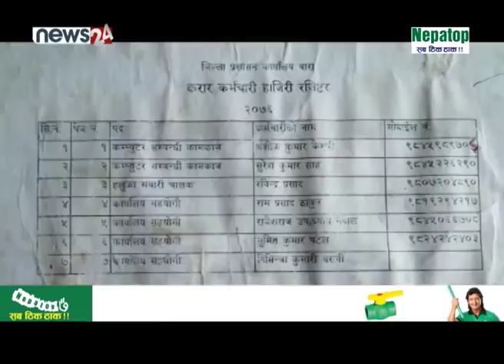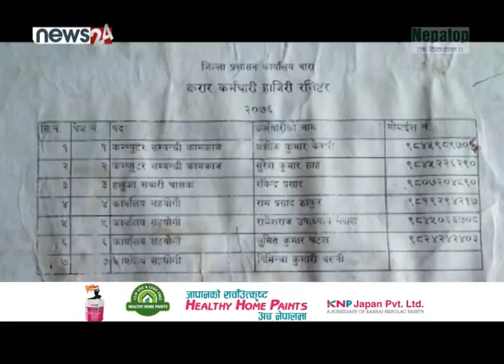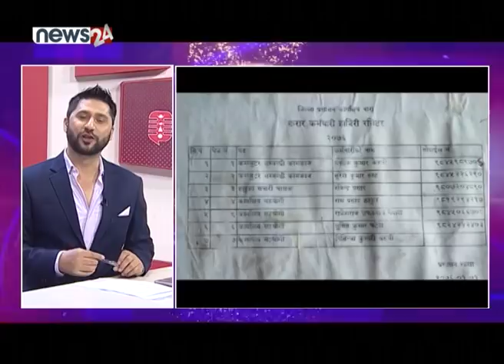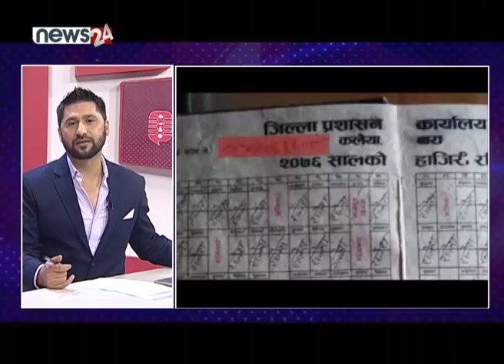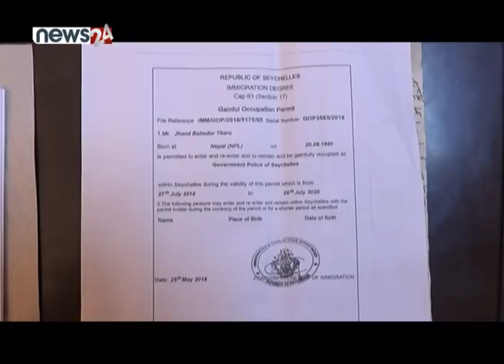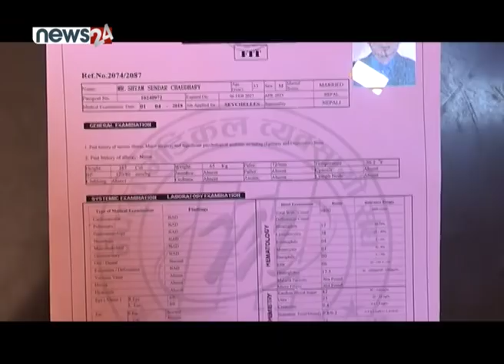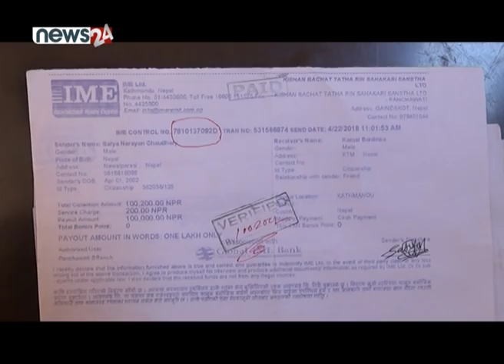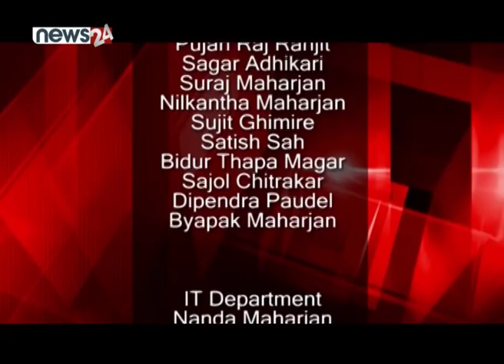छोराको हाजिर बाबुले गर्छन। आकाशमा हुनु पर्ने नेपाल एयरलाईन्सको जहाज सधै किन ग्राउन्डेड?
छोराको हाजिर बाबुले गर्छन। आकाशमा हुनु पर्ने नेपाल एयरलाईन्सको जहाज सधै किन ग्राउन्डेड? - SIDHA KURA JANATA SANGA !! EPISODE 439